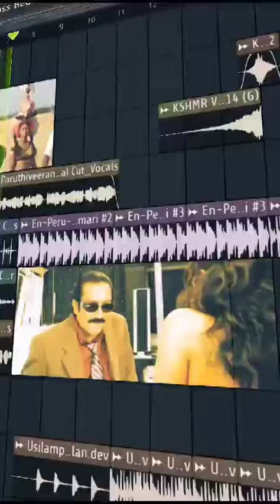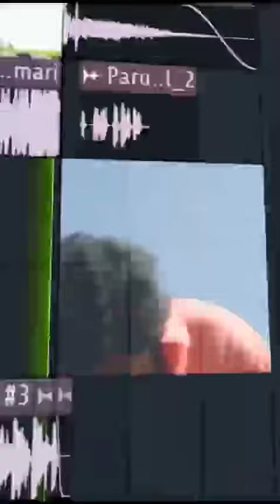𝐊𝐮𝐭𝐡𝐮 𝐒𝐨𝐧𝐠𝐬 𝐑𝐞𝐦𝐢𝐱